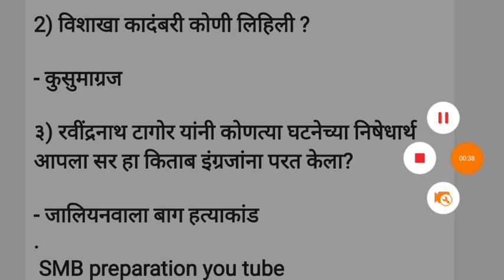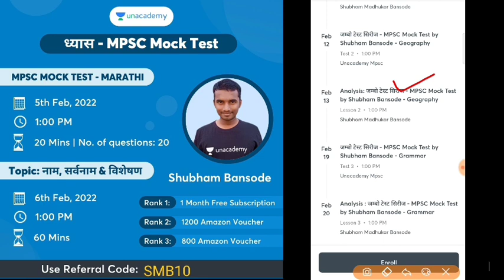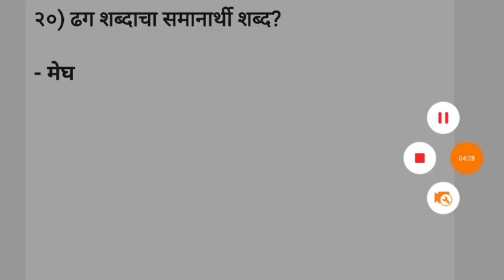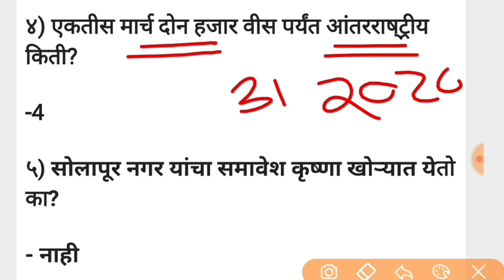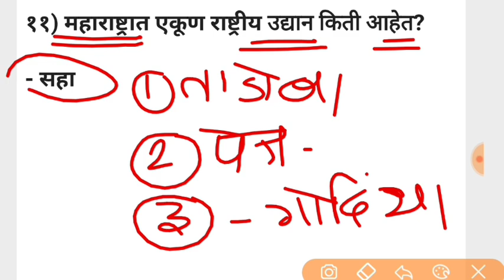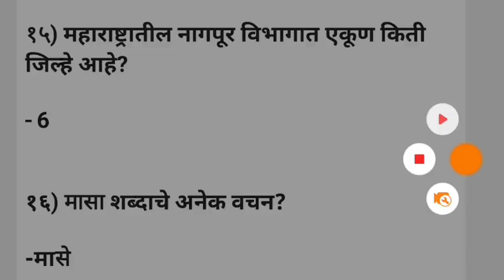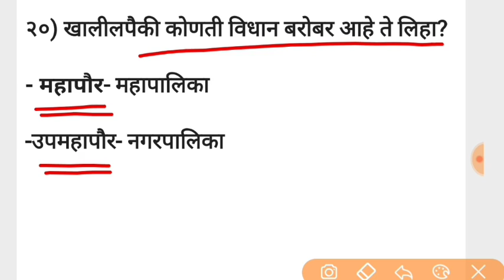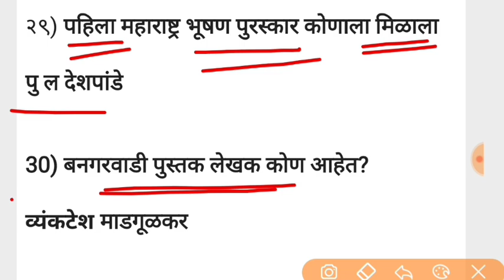म्हाडा परिक्षा All Shift Questions Mahada Exam Shift Questions सर्व झालेल्या प्रश्नपत्रिका संच